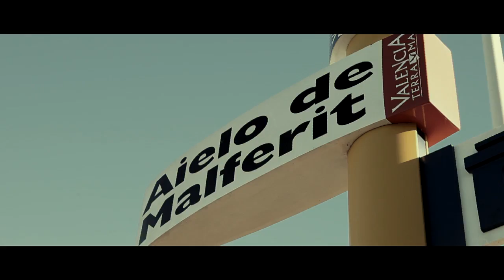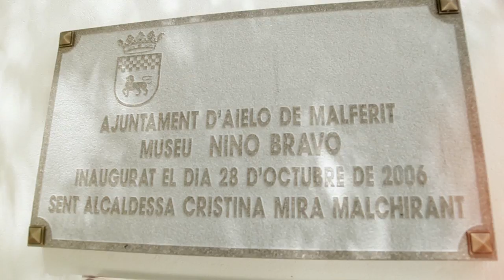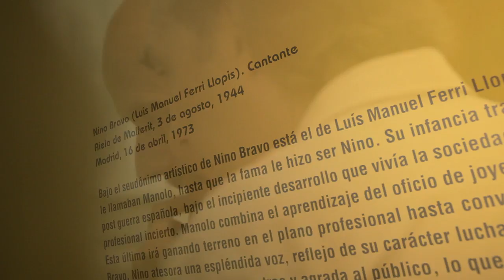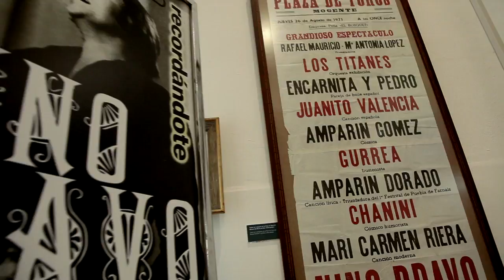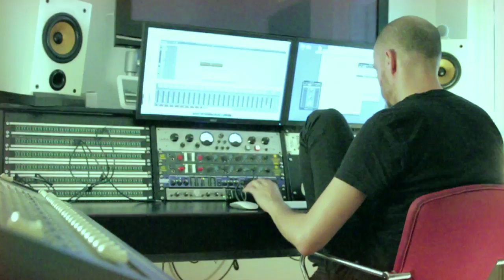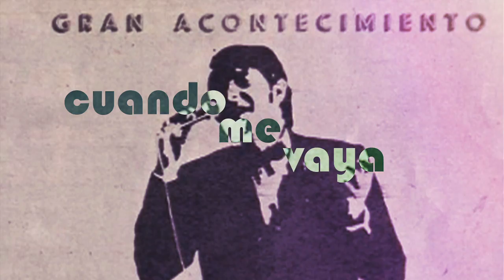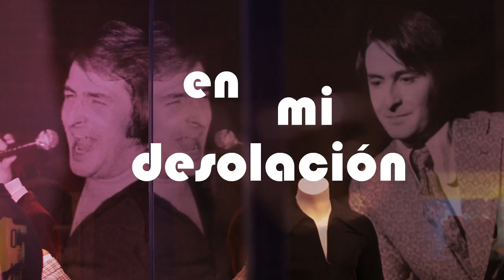"En Libertad" (By La Casa Azul) EPK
12 GRANDES TEMAS DE NINO BRAVO COMO NUNCA ANTES LOS HABIAS ESCUCHADO

Nino Bravo "En Libertad" (By La Casa Azul) es un proyecto de homenaje a la figura del cantante valenciano cuando se cumple el 40º Aniversario de su fallecimiento.

"En Libertad" será un álbum de 12 temas ("Esa Será Mi Casa", "Te Quiero Te Quiero", "Cartas Amarillas" "Quién Eres Tú", "Tú Cambiarás","Vete"...) en el que La Casa Azul (Guille Milkyway) recrea en 2013 el espíritu de una época y unos genios musicales que estarán allí para siempre y a quienes hace un homenaje brindando lo mejor que puede ofrecer, que es su propia visión y creatividad, siempre dentro del respeto a unos originales inmortales y que, de momento, ya ha conseguido emocionar a la familia del propio Nino Bravo.